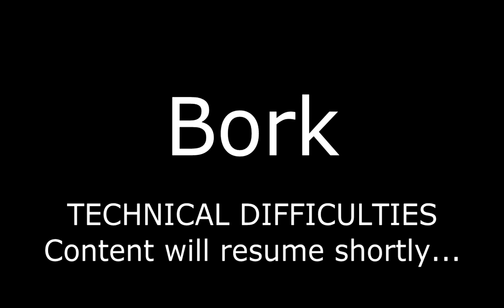On Patrol with the LCMP - Episode 9 - Ford Focus Patrol - EFLC (with LCPD:FR 1.1)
On Patrol with the LCMP is a series documenting the activities of my fictional police force in GTA IV (with a lot of mods)!  Join the officers of the Liberty City Metropolitan Police for an exciting patrol around the city; with pursuits, knives and shootings!

You can find the full list of mods that I use

Highlights:
0:11 - 999 call for a drunk driver near Middle Park
4:10 - 999 call for drunks causing trouble down an alleyway
7:30 - 999 call comes through for a mugging in Lower Easton
15:20 - Panic button activation for officers chasing armed robbery suspects down the motorway!

Like my Facebook page! Hibblejaybob